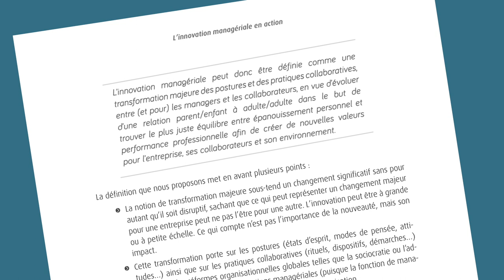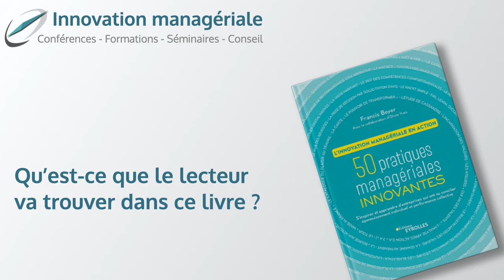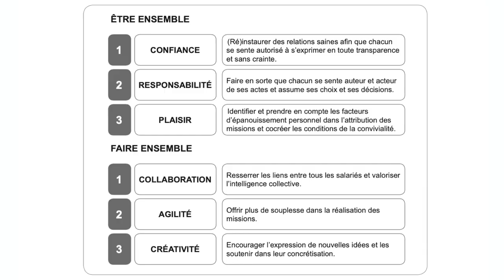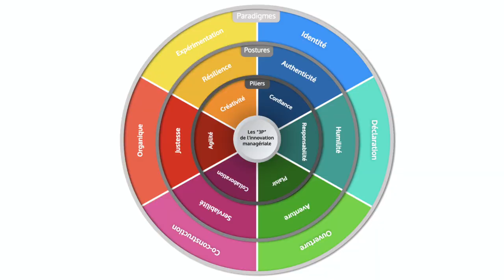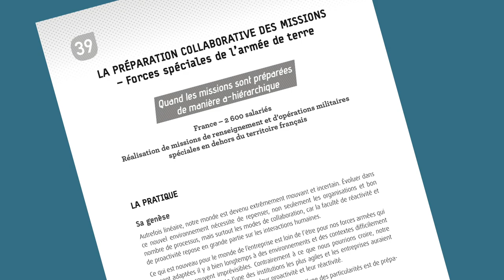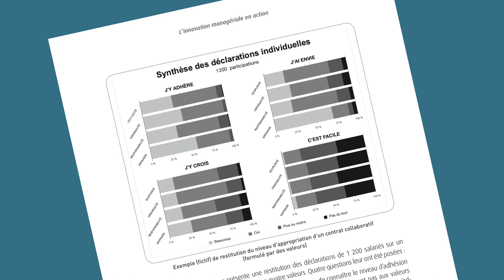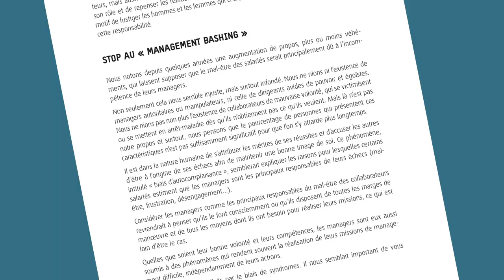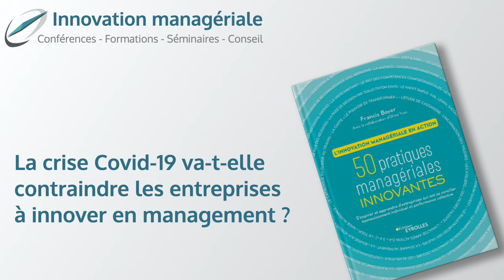Présentation du livre "Innovation managériale en action" écrit par Francis Boyer - 02/2020